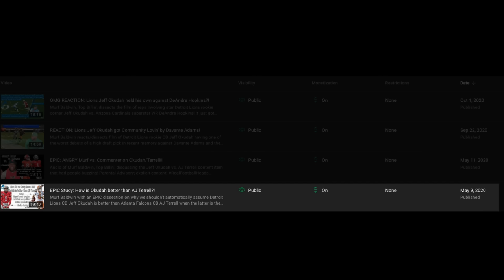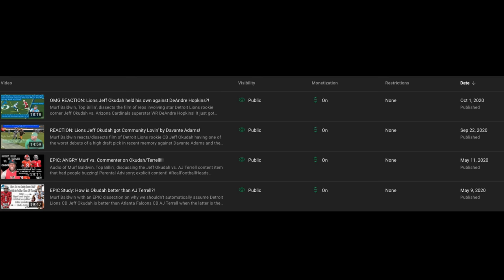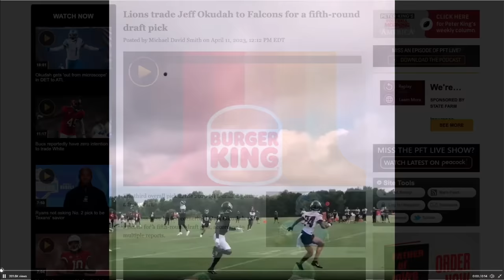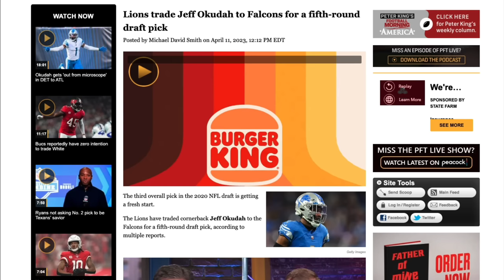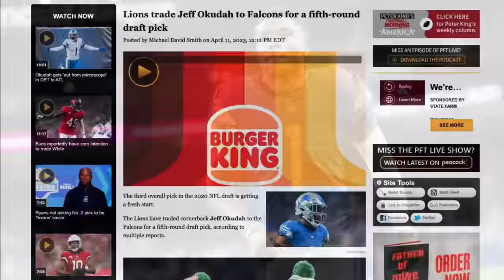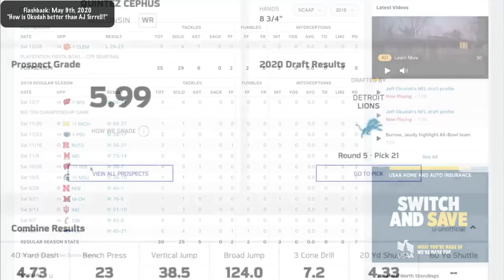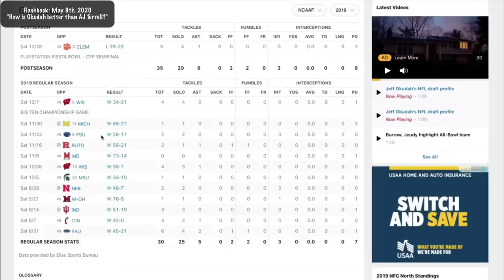Well, this is awkward: Okudah vs. AJ Terrell revisited AFTER TRADE! | Falcons Win BIG!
Top Billin' reacts to one of the most vitriolic content items of all time on the channel where he said Falcons CB AJ Terrell was better than highly touted, and No. 3 overall pick, Jeff Okudah who has now been traded from the Detroit Lions...to Terrell's team after 3 seasons!